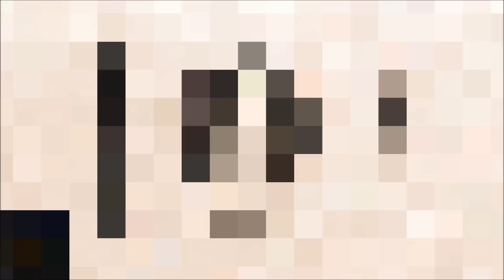SD | Chief Keef | lil Durk | (Futuristic/Trap) Type Beat (Prod. By 808Dreamteam)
Prod. By Young L & YoungtaleBeatz
$25 MP3
$30 wAV
$200 Exclusive
Kik: _Freshtodeaf
SoundKit Coming Soon

808 Mafia Type Beat type beat
lil durk type beat
Mixing
Mastering
Music Videos
Promo
chief keef type beat
bang 3
gucci mane
gucci mane type beat
bang 4
ballout type beat
chief keef instrumental
trap beat
hip-hop
glo gang
thot breaker
mixtape
album
leaked
gino marley
fredo santana
trappin aint dead
GBE
808
matti baybee
lil durk
stts2
signed to the the streets 2
glo gang
otf type beat
trap
drill
bop
autotune
fbg duck type beat
p rico type beat
rich homie quan
meek mill
meek mill jail
12hunna
12million
dreams worth more than money
migos type beat
richthekid type beat
rich the kid
12hunna
12million
exclusive rap beats for sale

trap beats for sale

rap beats with hooks

rap beats for sale cheap

rap beats free

rap beats for sale with hooks

hip hop beats for sale
speaker knockerz
type beat
kevin gates type beat
instrumental
beat
stts2
sttt
signed to the streets
signed to the streets 2
kevin gates
chief keef instrumental
bang
bang 1
bang 2
bang 3
bang 4
back from the dead 2
glo gang
otf
migos
young thug
metro boomin
lil durk instrumental
lil durk
autotune
young chop
young chop type beat
spenzo type beat
spenzo instrumental
chief keef
sosa
gino marley type beat
gino marley
sd
gbe
savage squad records
ssr
fredo santana
clout clout boys
clout god
lil jay type beat
billionaire black type beat
clout lord
double 0
fbg
fly boy gang
trap wiz type beat
wiz khalifa type beat
type beat
rondonumba9 type beat
rondo numba 9